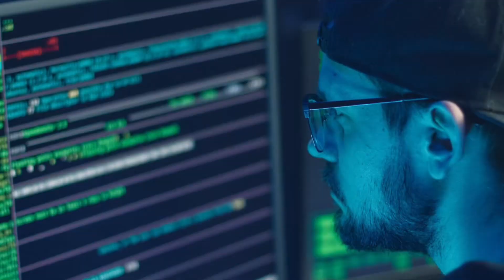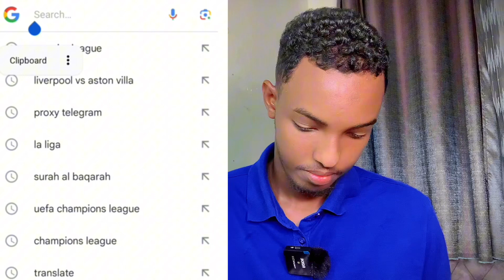Halkan ka ogaw passwordkaga awoodiisa iyo daciif-nimadisa | Password monester | Daljir Osmaan | 2023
Fadlan haddii ay tahay markii kugu horeysay ee aad soo booqato channelka Daljir Osman : sᴜʙsᴄʀɪʙᴇ ᴅʜᴀʜᴏ channelka si aad ula socoto video-yadeena, 𝙂𝙖𝙢𝙗𝙖𝙡𝙚𝙚𝙡𝙠𝙖𝙣𝙖🔔 furo si aad u noqoto daawadaha ugu horeeya video walbo aan soo gelino.    𝙈𝙪𝙪𝙦𝙖𝙖𝙡𝙠𝙖 hadaad ka heshana 𝙡𝙞𝙠𝙚 saar oo asxaabtaada la wadaag, hadaad ku caajistayne naga raali noqo.ku soo biir

ʷⁱˣⁱⁱ ᶠᵃᵃᶠᵃʰⁱⁿ ᵃʰ :
ɴᴀɢᴀʟᴀ sᴏᴏ xɪʀɪɪʀ:

𝘈𝘤𝘤𝘰𝘶𝘯𝘵𝘴⤵️

Sidee CapCut Muuqaal Loogu Edit-gareyaa?
Baro sida loo sameyo
Baro sidabloo habeyo
Baro editing
Halkan ka baro
Halkan kala soco
How to
How to make money
Sidee online lacag looga sameya
Sidee you tube lacag loga sameyaa
Money money money
Sidee tiktok lacag looga sameeya
sidee tiktok flowers loo badsadaa
sidee lacag loo sameyaa
sidee video loo editing gareyaa
sidee sawirada loo qurxiyaa
sidee YouTuber loo noqdaa
sidee facebook lacag looga sameyaa
sidee kinemaster muqal logu habeyaa
sidee picsart sawirada loogu sameyaa
sidee loo habeyaa codadka
sidee loo sameya lyric's
Tiktok oo somalia laga xirayo
Tiktok banned
Telegram banned
1xbet banned